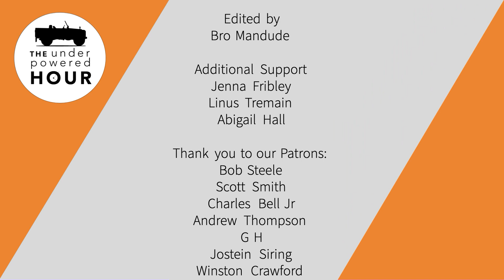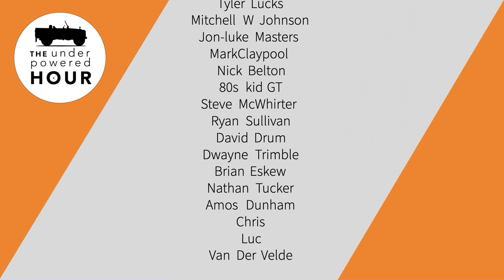Cooper Takes Over! Father's Day Special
Join Steve Beres and his daughter Cooper for a special Father's Day episode of the Underpowered Hour. This week, Cooper takes over the show with hard-hitting questions about Land Rover history, favorite adventures, and dream cars. Watch as they discuss memorable family trips, their favorite Land Rover models, and even some humorous moments from their off-roading experiences. Plus, get a sneak peek into upcoming adventures and new YouTube content. Don't miss this heartwarming and insightful episode!

00:00 Introduction and Father's Day Special
00:36 Meet the Hosts: Steve and Ike
01:08 Father-Daughter Interview Begins
02:28 Favorite Land Rovers and Dream Cars
04:49 Land Rover Adventures and Memories
11:30 Daily Drivers and Favorite Cars
15:58 Lightning Round and Fun Questions
17:15 Upcoming Plans and Conclusion